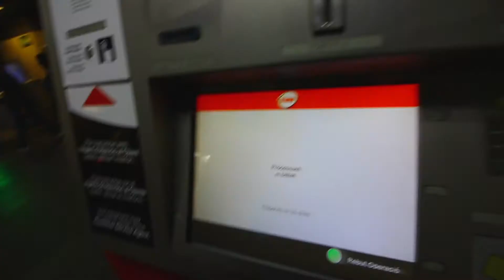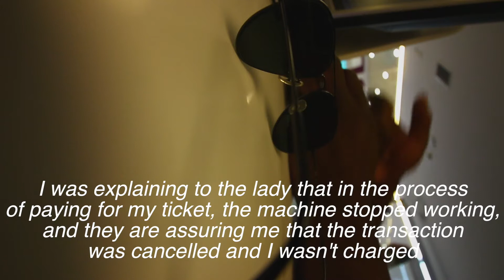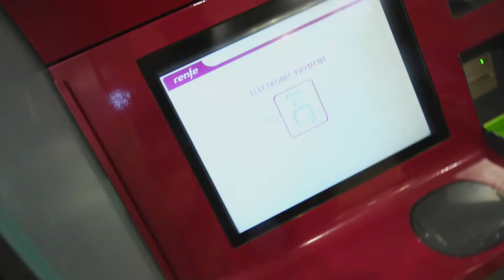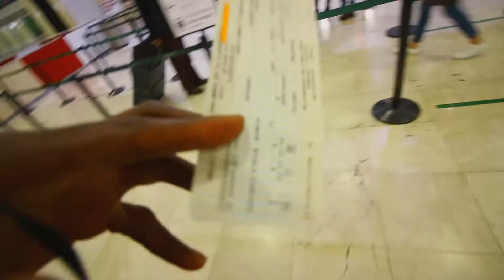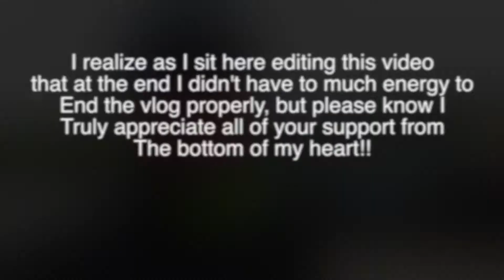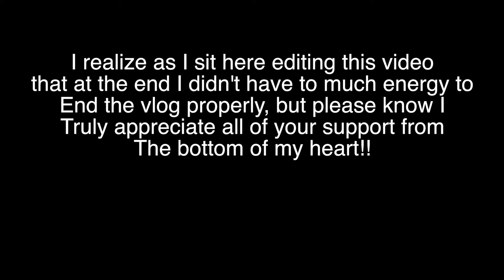I feel much safer in France now! VLOG 91